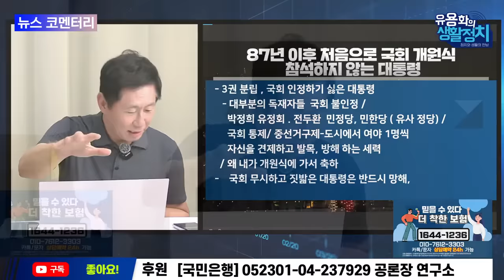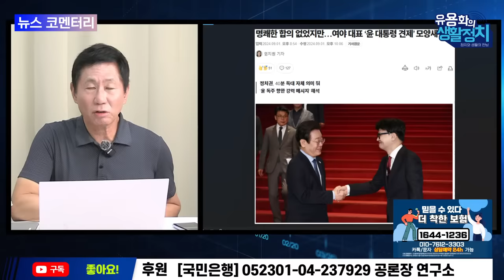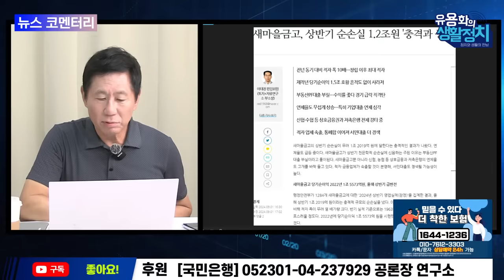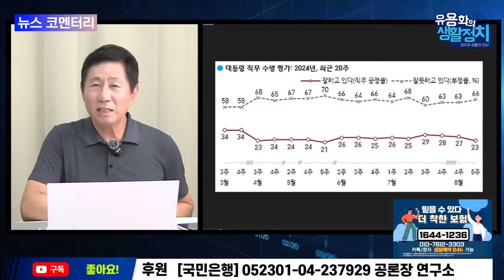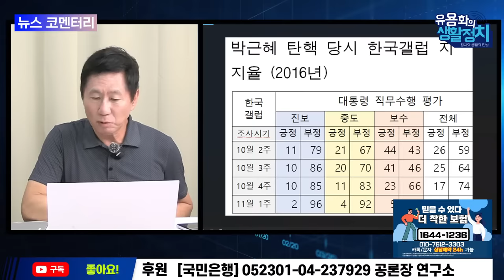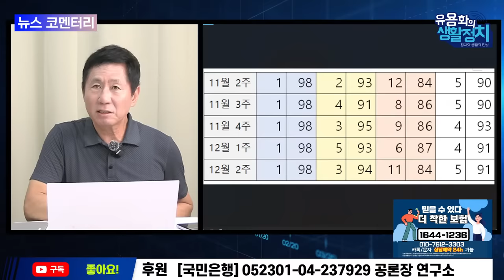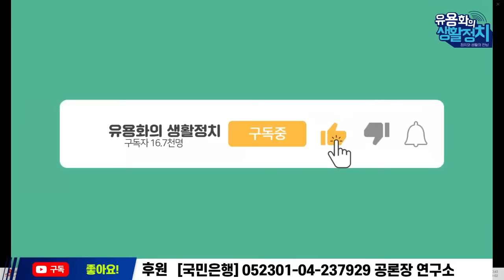[🔥HOT 뉴스코멘터리] 김태형 사회 심리학자ㆍ김정민 변호사 | "서서히 몰락해가고 있는 윤석열 심리는"